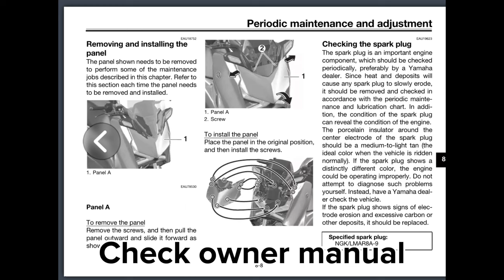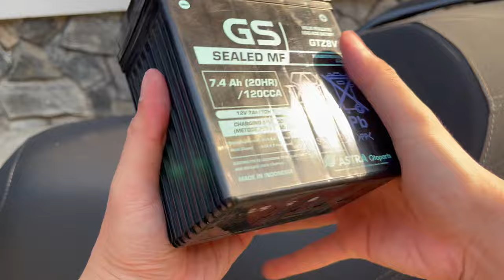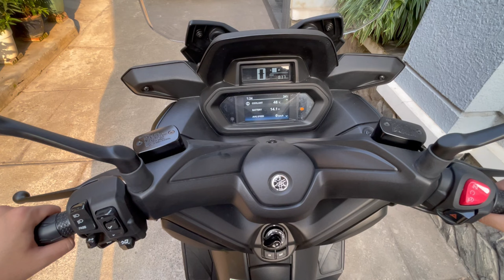How to Change BATTERY on Yamaha Xmax 300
How to replace battery on Yamaha Xmax 300 scooter
Yamaha Xmax 300 battery replacement
Yamaha Xmax 300 battery location
How to remove front panel of new Xmax 300

Battery size: 113x70x130 mm
Minimum requirement: 12V-7.4Ah
I use 12V-7.4Ah GS battery
Overall, changing the battery on this bike is quite simple, just like most of scooters. Be careful when removeing the plastic panel as it is fagile, remember to review the owner manual.
Maxi-scooter style have very similar battery location, you can check out Suzuki Burgman 125 battery replacement